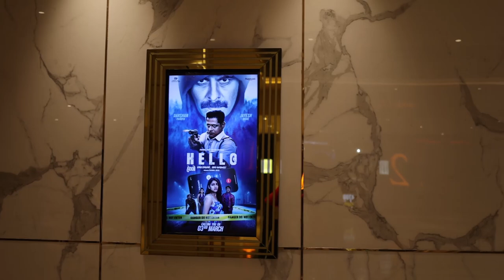Hello | Movie Premier Night - Ahmedabad | Parimal Patel Motion Pictures | In Cinemas Now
Thank you so much for the beautiful response to our film..!
Check out the glimpse of Hello the premier night in Ahmedabad.
The film is now in cinemas near you!